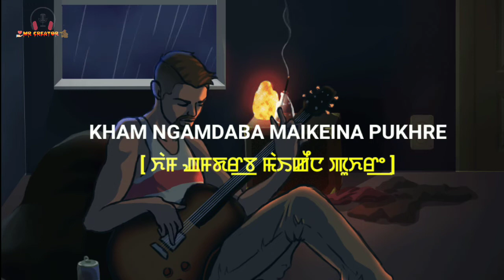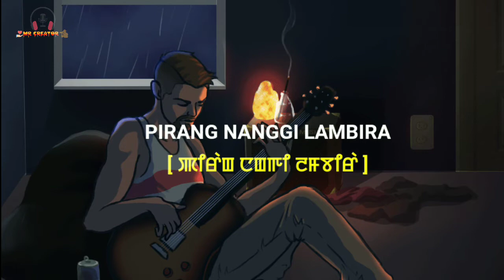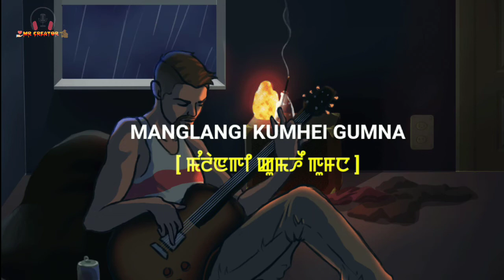TARIBA NONGJUSU|| Shei-huum||sad lyrics song💔😭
Song---tariba nongjusu
vocal/lyrics/composed--ramesh heigrujam
lead guitar--chinglensana wangkhem
rhythm guitar--Luwangamba Ngangom
Drummer--Albert Laishram
Bassist--Shinoda Pangambam
Music composition/Production--Nonglen Athokpam
lyrics--
Taiba nongjusu
lepkhini nongmadi
mitlugi pirangdi
tainafm khngda mangkhini
echelsu leichisu
khangmdaba maikeina pukhre
punshina yengjahwwi
manglangi kumhei gumna

thamoisu mayol kamhli
punshisu yachnglkli
nungyba haibana kari
awabana thlla mapoksida
punshi nggi machtla
pirang nggi lmbira---2

tariba nongjusu
lepkhini nongmadi
mitlugi peerangdi
tainafm khngda mangkhini
echelsu leichilsu
khngamdaba maikeina pukhre
punshgina yengjahwwe
manglangi kumheigumna

naitom chtpa lmbishida
hangliba wahng edomta

thamoisu mayol kangli
punshisu yachnglkli
nungyba haibana kari'
awabana thlla mapoksida

tariba nongjusu
lepkhini nongmadi
mitlugi peerangdi
tainafm khngda lepkhini

huhmm.

manipuri-song
lyrics-video
tariba-nongjusu